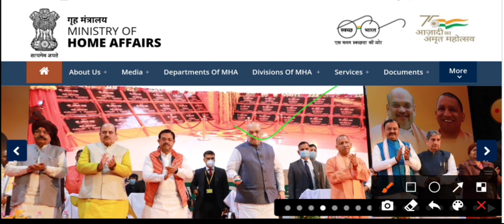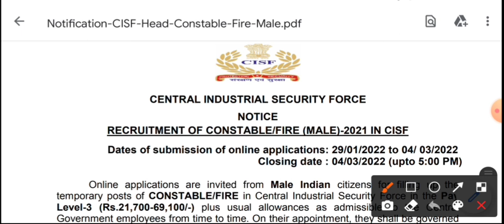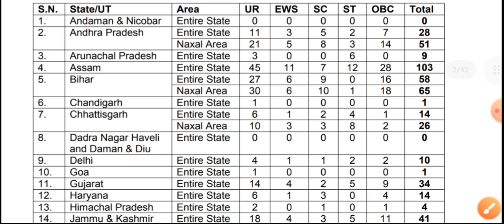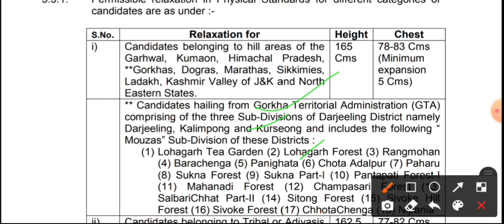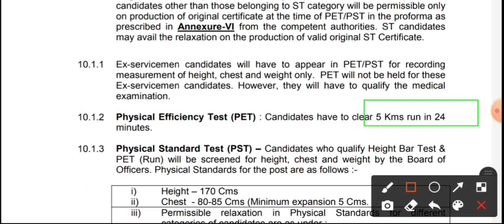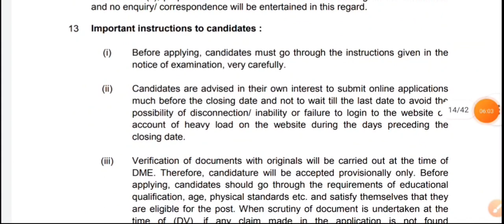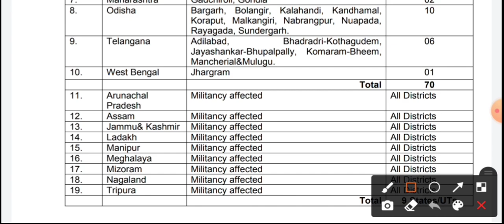HS পাসে 1150 টি শূন্যপদে Constable নিয়োগ (Official)। WB CISF/FIRE Constable Recruitment 2022 ।।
HS পাসে Constable পদে নিয়োগের বিজ্ঞপ্তি প্রকাশ ।। WB Constable recruitment 2022 । cisf fire constable recruitment 2022 ।।